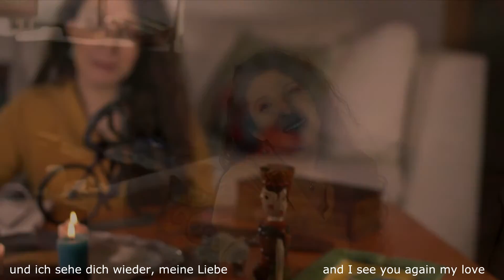Giovanna Arce - Arcoíris (Lyric Video)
Music video by Giovanna Arce performing Arcoíris. (C) 2020 Pasajero 9 Records